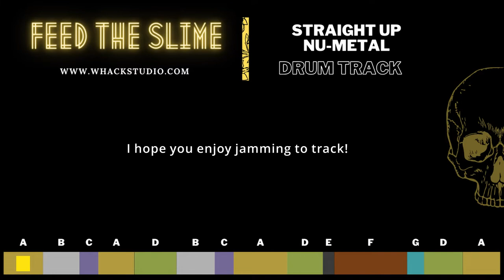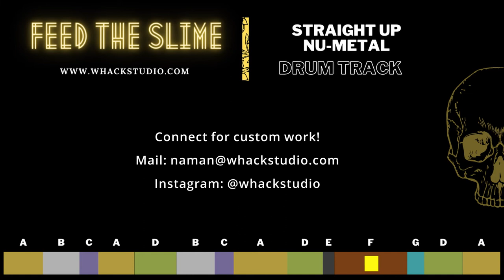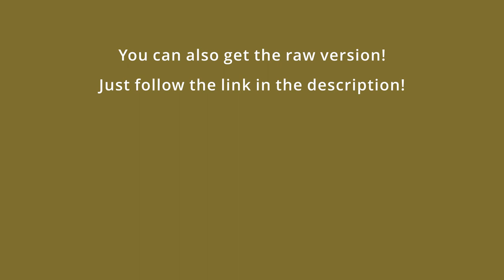Feed The Slime - Straight Up Nu Metal Drum Track - 105 BPM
// Midi Packs //

This is a Straight-up Nu Metal Drum Track at 105 BPM !

// Custom Drums //